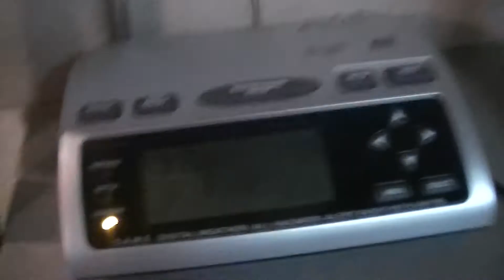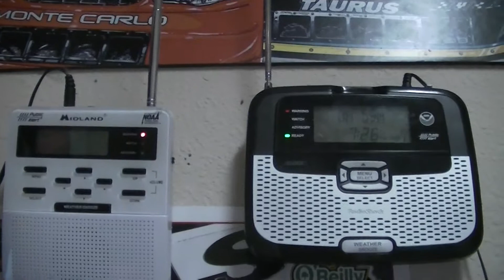EAS Alert #172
5/15/13 - Alert 15 of 20